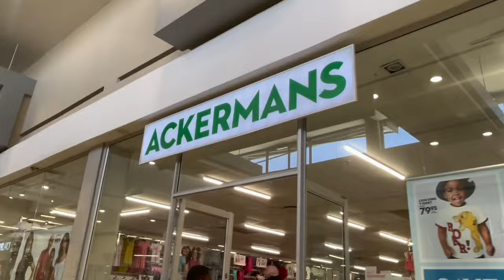VLOG: Lunch date | Shopping | Clinic visits | Bootcamp